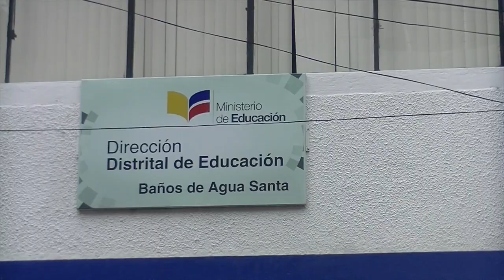Szkoła w Ekwadorze, w małej górskiej miejscowości Banos.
Wojtek z Luśką sami przygotowują salę dla 500 dzieci.